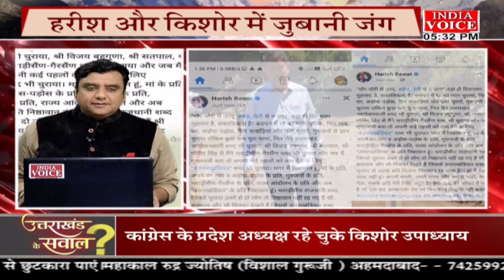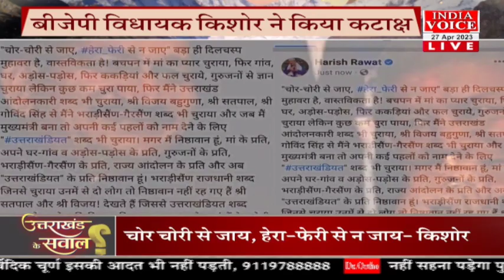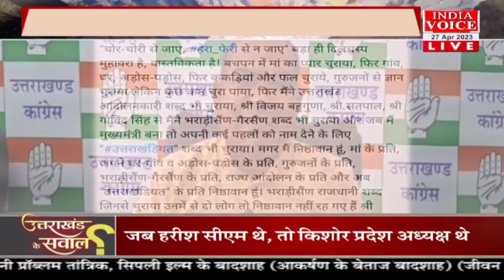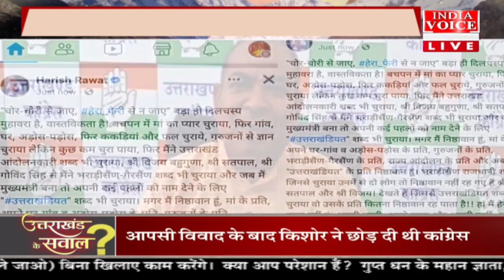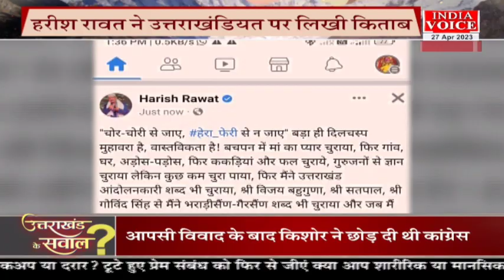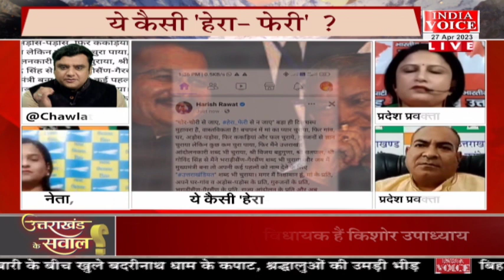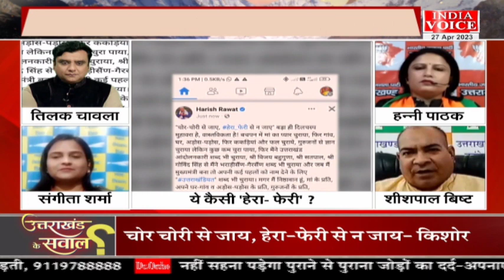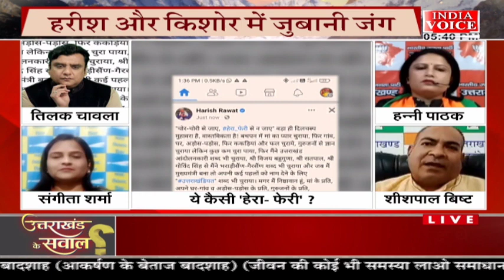UttarakhandKeSawal: ये कैसी ‘हेरा- फेरी’ ? देखिये पूरी चर्चा IndiaVoice पर TilakChawla के साथ।